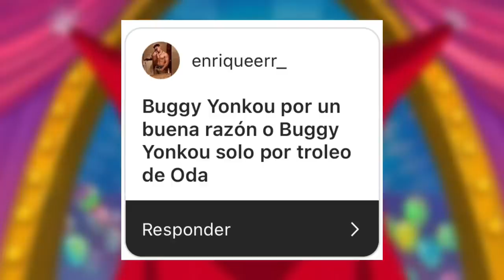¡¡¿MONKEY D. DRAGON ES EX-ALMIRANTE DE LA MARINA?!!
* EL DIRECTO SE HA APLAZADO A MAÑANA NAKAMAS, AUN ASÍ, PODÉIS SEGUIRME AQUÍ PARA ESTAR AL TANTO DE LOS STREAMS!